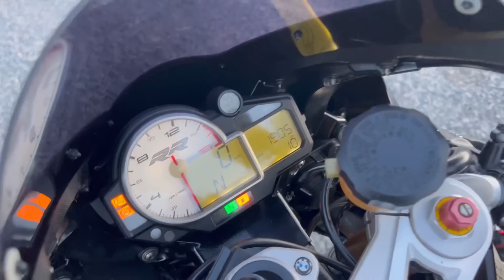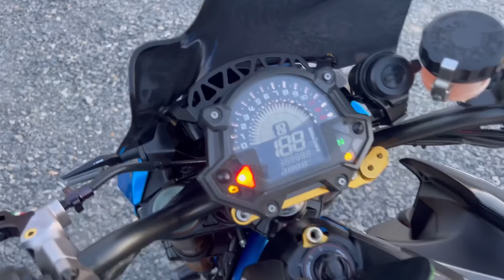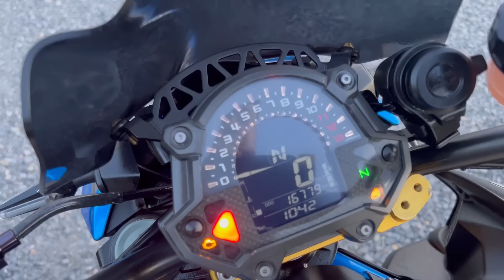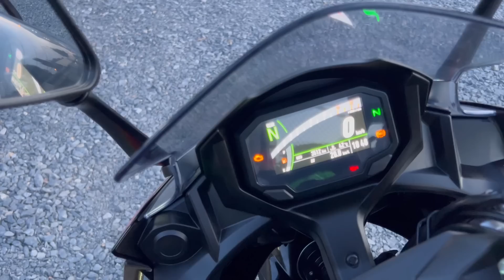s1000rr ถูกที่สุดในประเทศไทย และ z900 , z800 , cbr650 , ninja650 สดผ่อน☎️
ติดตามและดูรายละเอียดเพิ่มเติมได้ที่👇